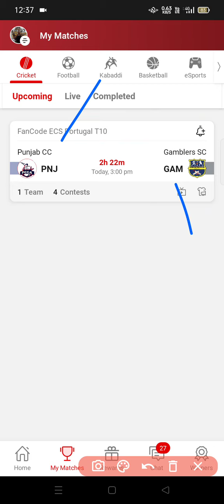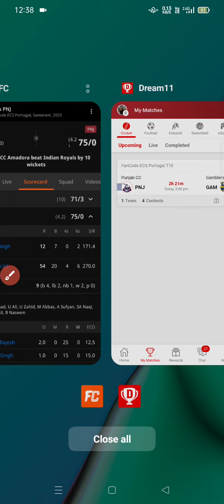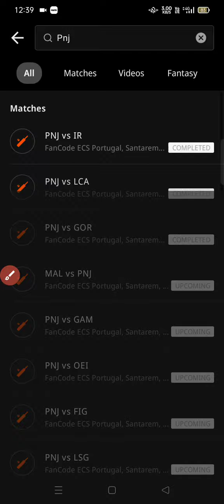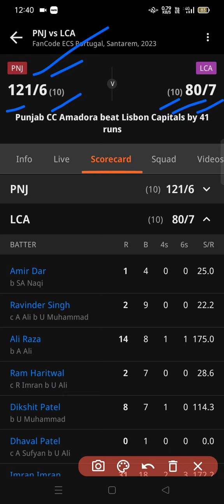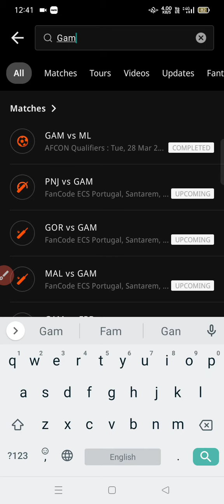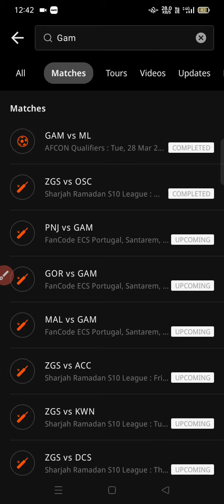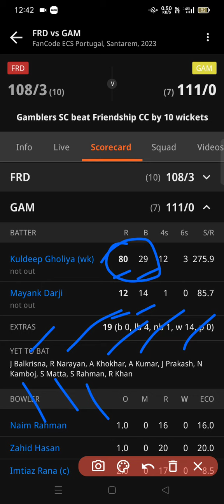PNJ vs GAM Dream11 Team Prediction II PNJ vs GAM Dream11 II PNJ vs GAM Player Stats Today Match II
Including 👇

PNJ vs GAM Fancode ECS Portugal T10 Dream11 Team Today Match
Punjab CC vs Gamblers SC Dream11 Team

PNJ vs GAM Dream11 Team Prediction II PNJ vs GAM Dream11 II PNJ vs GAM Player Stats Today Match II @rajasenyt777

pnj vs gam highlights
pnj vs gam player stats
fancode ecs t10 portugal 2023
fancode ecs t10 portugal
fancode ecs portugal t10 2023
fancode ecs portugal t10 dream11 team today
portugal ecs t10 2023

PNJ vs GAM Dream11 Prediction | PNJ vs GAM Dream11 | PNJ vs GAM Player Stats | pnj vs gam | today

PNJ vs GAM DREAM11 || GAM vs PNJ Dream11 Prediction || PNJ vs GAM Dream11 Prediction & Dream11 Team